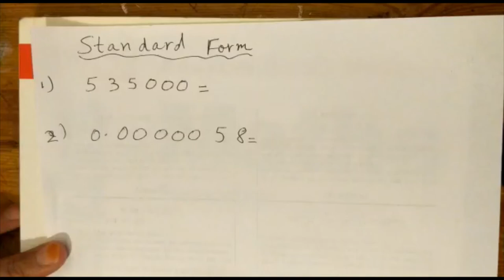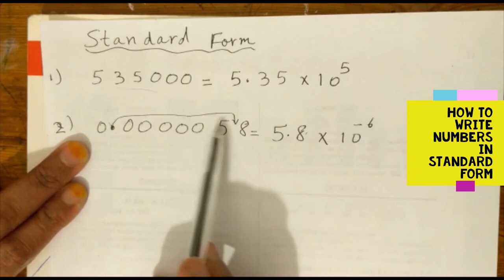How to write Numbers in Standard Form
Easy math tutorial for students upto 10th grade.